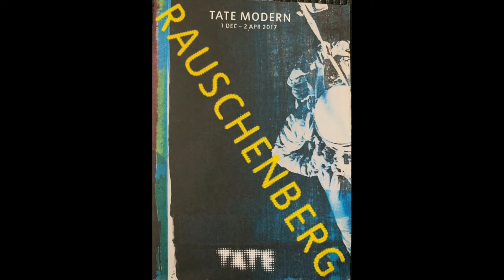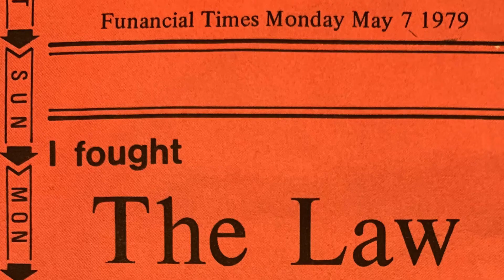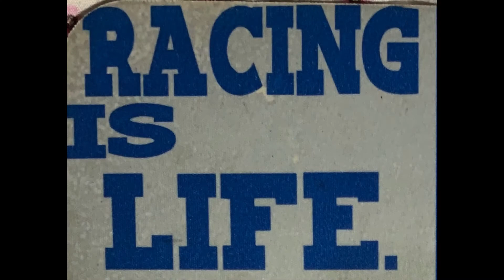YBB - Lock UP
What kicked off this film was the fact that like many of us, I’ve been working from home since March and  spent a lot of time in a particular room which is normally my creative space.

Around April time, I started to wonder what I could come up with during lockdown using only the materials available within the room - a case of “If I can’t get to these places, then they can come to me” and it was looking at a pamphlet called The World Goes Pop ( A Tate Modern exhibition) which kick started things.

I dug out various tickets, postcards and pamphlets for images and that led me to progress with other things I found tucked away. To avoid total randomness, I’ve ( mostly) grouped stuff either together or returned to a theme- but of course the odd one or two have slipped in , for example the images of Sid James and Terry-Thomas….because they make me smile!  Also The Clash “ Cost Of Living” Ep which sits on top of the bookcase - there is a pop art feel to it but it’s more of a case of just liking the cover.

So what we can see are: Flyers and postcards from Barcelona and Londons Tate and BFI - light refraction (using a glass to create shadows on a wall) - homemade art - references to Wales, London and motorsports - amongst other clips.

I did cheat on one bit where I took the Bond clip off YouTube - but it was fun editing it into the toy car part!

Finally, I returned to The World Goes Pop start by linking various Iggy Pop albums. These belonged to my late friend Bern and as this is around the second anniversary of his death, it just seemed to fit.